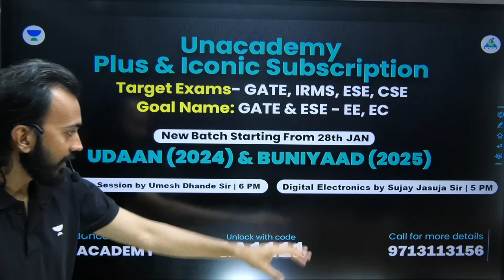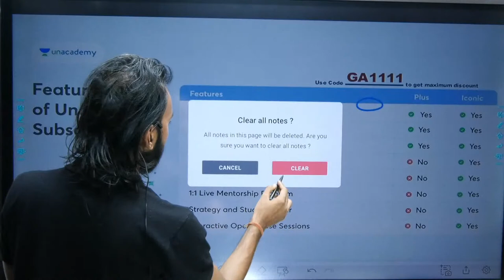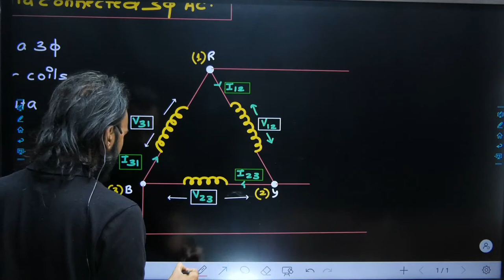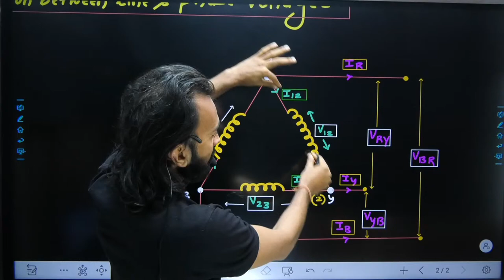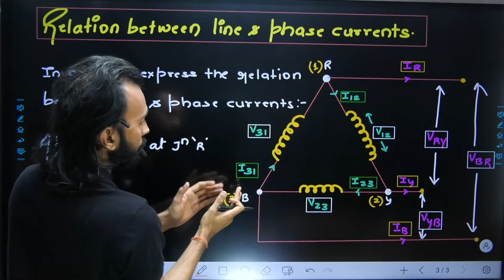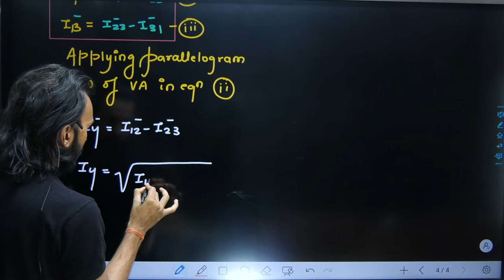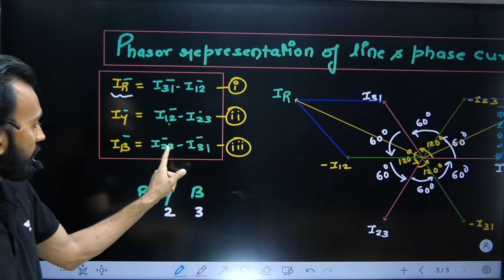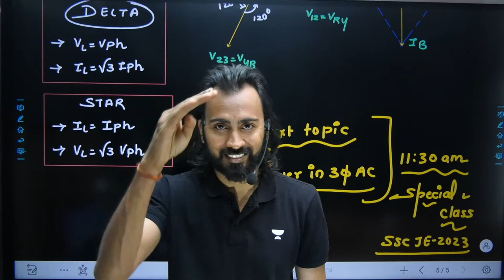Lec#53 DELTA Connection in 3 Phase AC | BEE | बुनियाद बैच | Ranjan Sir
GATE ACADEMY Plus is now "Engineers ki Pathshala". An initiative to provide best content to the 1st & 2nd Year Engineering Students to enhance their skills & strengthen their basics in order to shape their career & help them in pursuing higher students.

Watch out the below mentioned playlists for other videos on these subjects :

3. Instagram  :     engineerskipathshala
4. Twitter        :     gate_academy